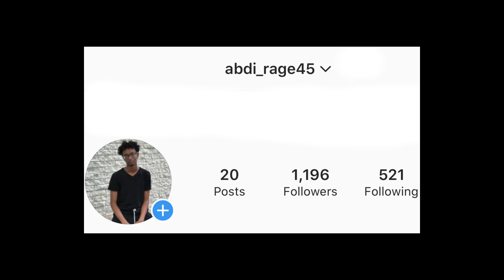Fatass Activities - Canes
Let's try to get 10,000 subscribers I try my best to make videos for you guys I'm always grinding. Grind don't stop. Roadto10 k

Fart Spray Prank In Public!!